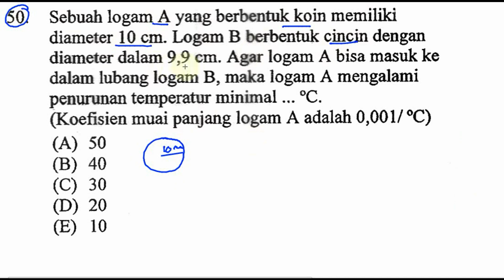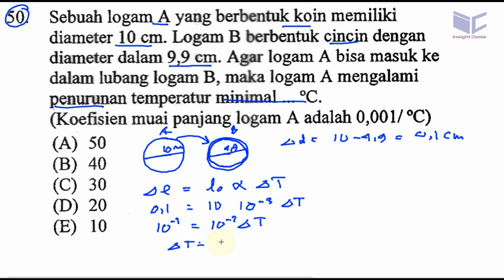UM POLINES, politeknik negeri semarang , fisika, pembahasan no 50, pemuaian koin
Sebuah logam A yang berbentuk koin memiliki
diameter 10 cm. Logam B berbentuk cincin dengan
diameter dalam 9,9 cm. Agar logam A bisa masuk ke
dalam lubang logam B, maka logam A mengalami
penurunan temperatur minimal °C.

(Koefisien muai panjang logam A adalah 0,001/ °C)
(A) 50
(B) 40
(D) 20
(E) 10